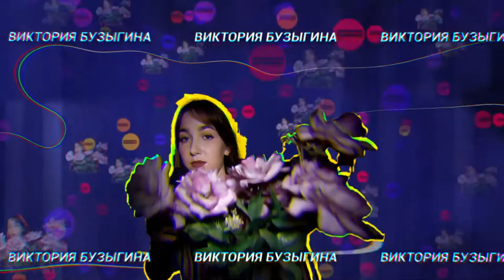Телестудия | 1/4 Финала Лиги КВН Политеха БЭК (20.04.2021)